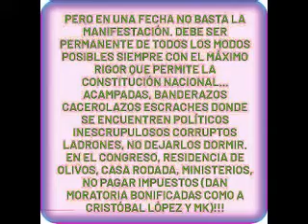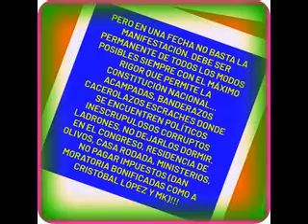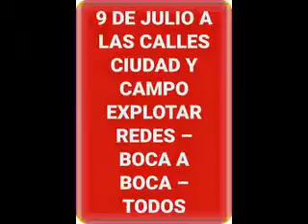MANIFESTACIONES EN AVELLANEDA (SF), S. NICOLÁS (BS. AS,) Y EN TODO EL PAÍS!!!